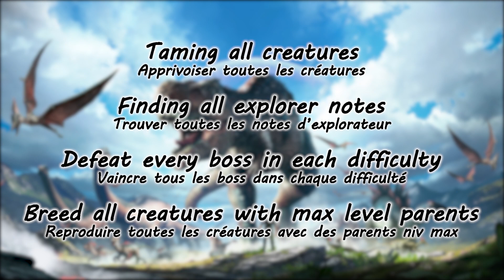ARK Solo : The Island - Argentavis MVP ! Ep 03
ARK Solo : The Island Ep 03

Résumé de l'épisode :

Je transporte tous mes dinos vers le nord à l'aide d'un radeau, et j'apprivoise des Argentavis, des aigles géants qui excellent à tous les niveaux !

Objectifs de la série :

Avec la sortie du dernier DLC de ARK : Fjordur et le nouveau trailer de ARK 2, l'histoire de ARK : Survival Evolved touche à sa fin.
C'est pourquoi j'ai décidé de me lancer dans une grande aventure, avec pour objectif de terminer chaque map de l'histoire principale en solo. Cela comprend :
- Apprivoiser toutes les créatures du jeu
- Trouver toutes les notes d'explorateurs
- Vaincre tous les boss dans chaque difficulté
- Reproduire toutes les créatures avec des parents de niv max (si possible)

Paramètres :

Mode solo activé
Difficulté max : Dinos sauvages niv150
Vit d'apprivoisement : x8
Gain d'expérience : x1
Montant de la récolte : x2
Reproduction : x2
Bonus d'élevage : x2
Stats personnelles : x2
Qualité du butin : x5

Mods :

Hazestacks
Structures Plus (S+)
Reusable Plus
Selmods
Dino Tracker
Meat Spoiler
Super Spyglass (Open Source)
Eco’s Organic Saddles - Rex
Eco’s Organic Saddles - Raptor
Eco’s Organic Saddles - Equus

La musique et tout le contenu de cette vidéo proviennent du jeu ARK : Survival Evolved.